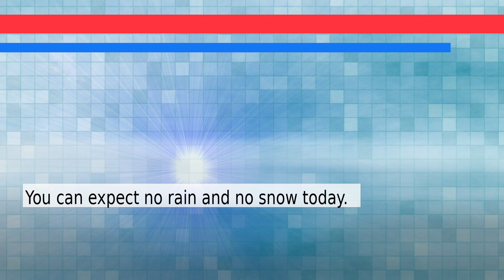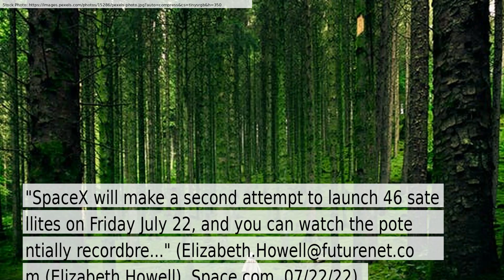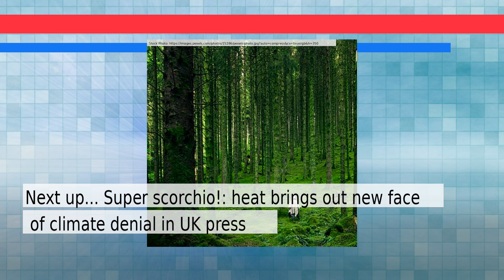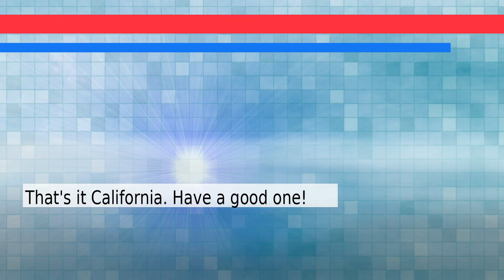News and Weather Forecast for Friday July 22, 2022 in San Diego, CA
The daily news+weather for California.Weather Forecast for San Diego on Friday July 2022. This is an autogenerated weather and news report.

Story #1 titled: Dancer tells of excruciating pain, isolation and stigma of monkeypox infection - CP24 Toronto's Breaking News
From Hina Alam
At CP24 Toronto's Breaking News

Story #2 titled: Watch SpaceX's 2nd attempt to launch 46 Starlink satellites from California on Friday

Story #3 titled: California invites court fight with gun law that mimics Texas on abortion
From Jeremy B. White
At Politico

Story #4 titled: Wild tiger numbers 40% higher than thought, says conservation group
From Agence France-Presse
At The Guardian

Story #5 titled: Experience: I was attacked by a wild boar while surfing
From Ingrid Seiple
At The Guardian

Story #6 titled: Big Oil V the World review – how can these climate crisis deniers sleep at night?
From Stuart Jeffries
At The Guardian

Story #7 titled: ‘Super scorchio!’: heat brings out new face of climate denial in UK press
From Jim Waterson Media editor
At The Guardian